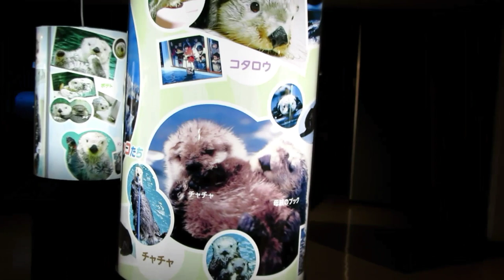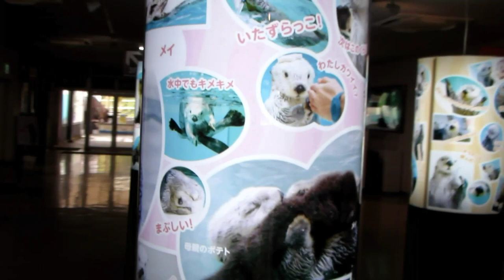鳥羽水族館 ｷﾗﾒｲて!ﾄﾊﾞｽｲ春のラッコ祭り 一部映像 1/3 (※要説明欄)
2022年3月19日から5月9日まで開催された鳥羽水族館の企画展の一部です。
鳥羽水族館に問い合わせ、注意点を教えていただいた上でUPしております。
そのためイカ耳ジャンプの映像をパネルごとカットしております。ご了承くださいませm(_ _)m